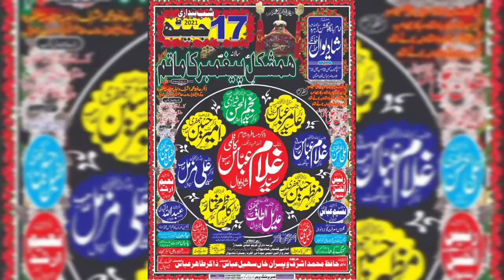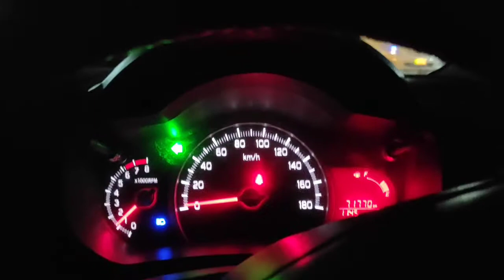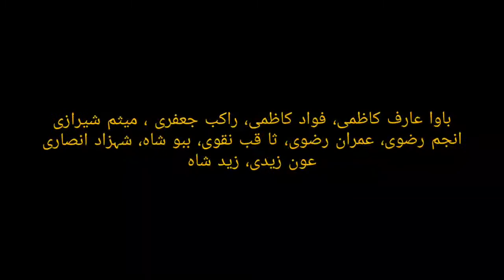Travelling Vlog || Shadiwal Gujrat || Khawar Zaidi || Majlis 17 Jaith 2021